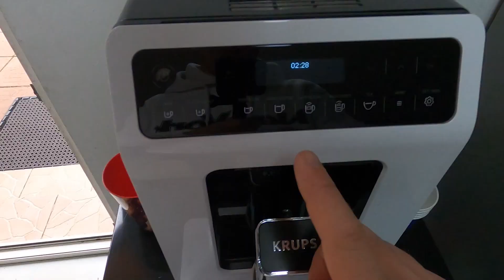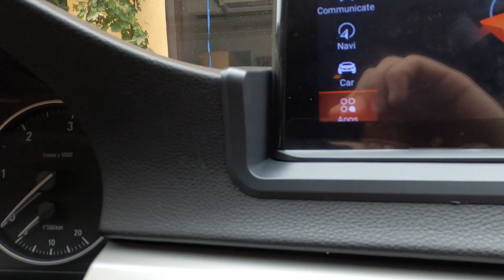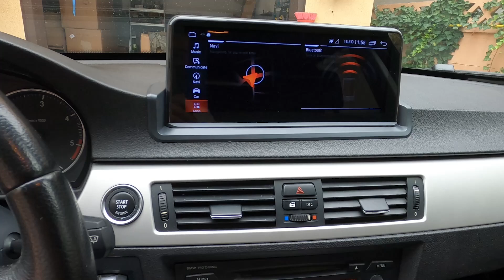Un display de 10 Inch pe un E91!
Inca un proiect realizat Biz Shop!
Salutare! Astazi avem la Biz Shop BMW E91 pentru unitate Android!
Montajul a fost asigurat de catre echipa Biz Shop in Targoviste Dambovita!
Vindem din stoc accesorii auto pentru o gama larga de autoturisme!

Multumim clientului nostru pentru increderea acordata!

Pentru orice fel de detalii nu ezitati sa ne contactati!
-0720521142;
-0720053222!